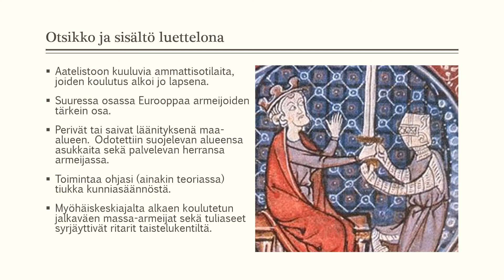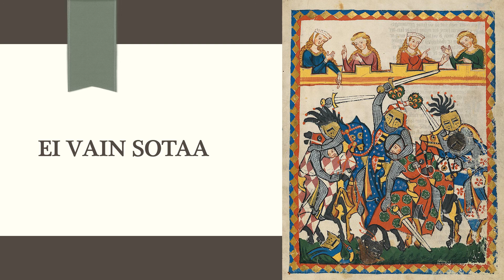HI4 Ritarit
HI4. Keitä olivat ritarit? Mikä oli heidän roolinsa? Miksi ritariarmeijat jäivät pois käytöstä keskiajan lopulta alkaen?